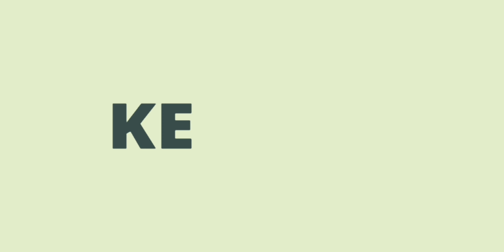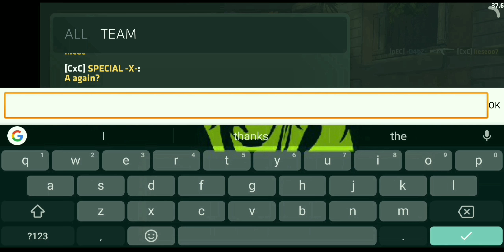Critical Ops CXC VS PEC Scrim On Max Graphics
HI GUYS TODAY I AM GOING TO SHOW U CRITICAL OPS CXC VS PEC SCRIM ON MAX GRAPICS

THANKS FOR YOUR SUPPORT FROM BEGINNING TO NOW GUYS

LET'S GO FOR 100 LIKES AND LET'S GO FOR 1000 SUBSCRIBERS

WHAT DEVICE I USE ?

Xiaomi REDMI NOTE 5 PLUS

WHAT RECORDER AND EDITOR U USE?

MI Screen Recorder and KineMaster

MY DISCORD NAME IS Kese 007#5364

SEE U GUYS IN MY NEXT VIDEO